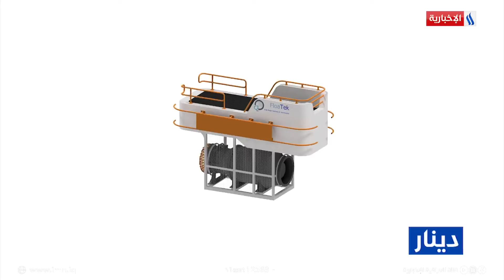وزارة الموارد المائية تسعف (الخزين الميت) في بحيرة الثرثار بمضخات متطورة في دينار مع قيس المرشد